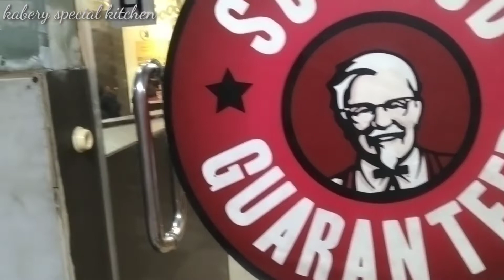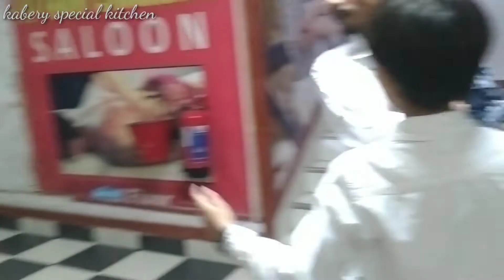মাএ ৭৫০ টাকায় আনলিমিটেড ১০৫+আইটেম ।। The Cafe Rio।।সবচেয়ে কম দাম।।